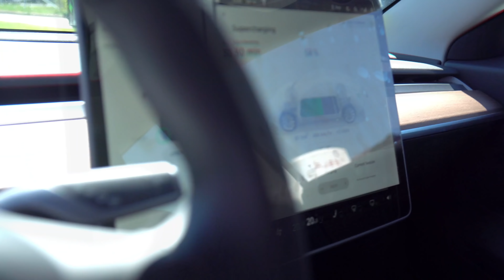Proč Tesla? Proč jsem přešel na Model 3? [4K]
Jaké má Tesla jako výrobce automobilů výhody a nevýhody?